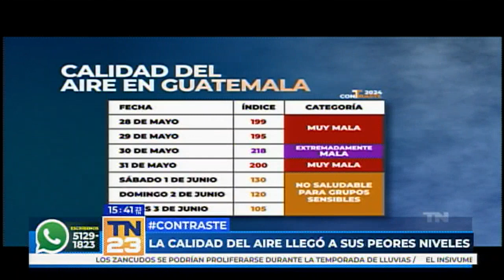La calidad del aire se ha ido normalizando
A finales del mes de mayo, el índice de la calidad del aire se encontraba entre las categorías de Muy mala y Extremadamente mala.
Existen más de 10 departamentos en el país que ha sido más afectados por la mala calidad del aire.